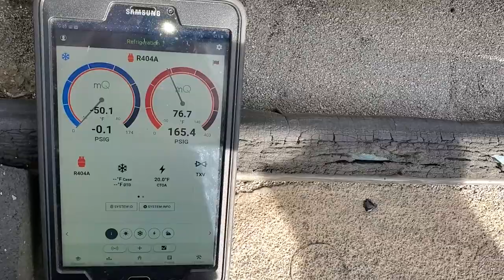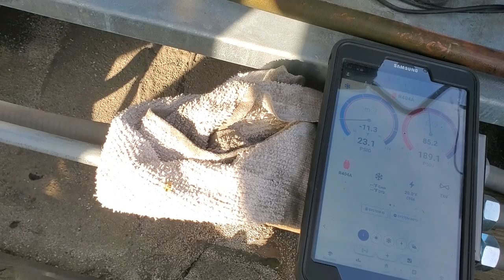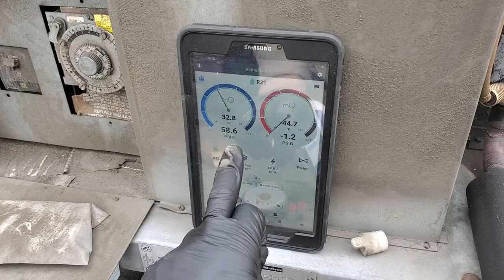WATER LEAK OVER THE RESTROOMS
This was a water leak call over the restrooms that ended up being caused by the walk in refrigeration lines.

TOOL LINKS

FieldPiece JobLink probes
Samsung Tablet
Fieldpiece SC660 Wireless Swivel Clamp
Head Scarf cooling towel
Outdoor Research Hat
Victor #2 Torch tip
Torch Tip cleaner
Nitrogen regulator
Seek shot pro camera thermal camera
Inficon D-Tek select leak detector
JB nitro step adapter
Rectorseal Swage kit
Yellow Jacket small imp tubing cutter

Mailing Address

HVACR VIDEOS

12523 LIMONITE AVE.

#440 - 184